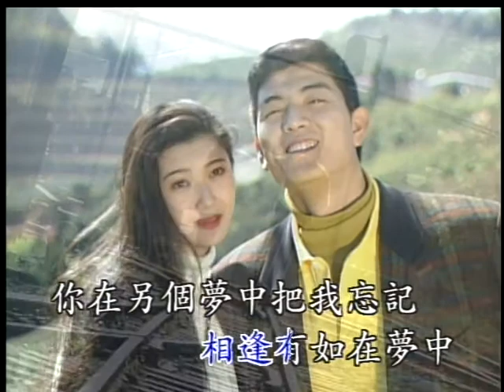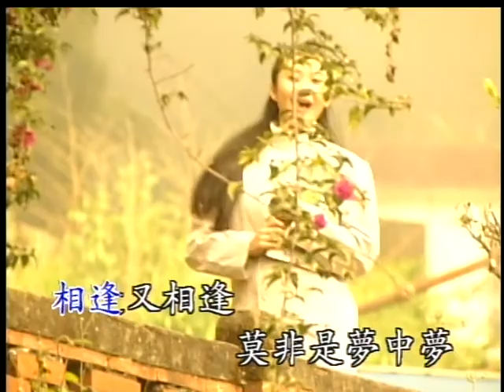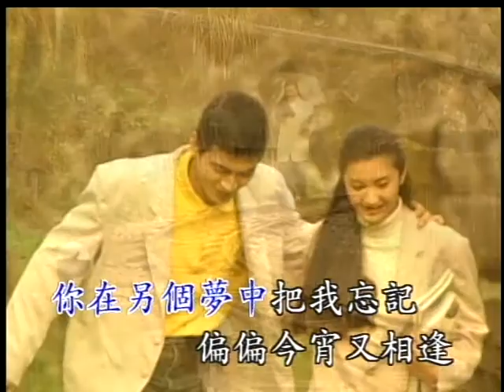〈重逢〉國語卡拉OK - 演唱：鳳飛飛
演唱：鳳飛飛
作詞：嚴寛
作曲：莊宏

人生何處不相逢，相逢猶如在夢中。
連年為你呀留下春的詩，偏偏今宵皆成空。
你在另個夢中把我忘記，偏偏今宵又相逢。
相逢又相逢，莫非是夢中夢﹖
已往算是夢，人生本是個夢。

Apple Music網址連結：
Spotify網址連結：